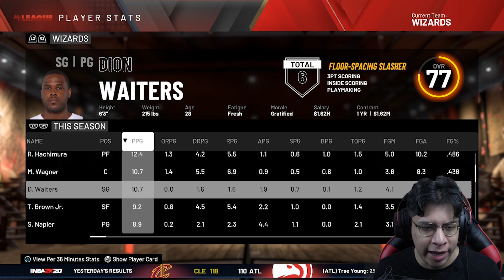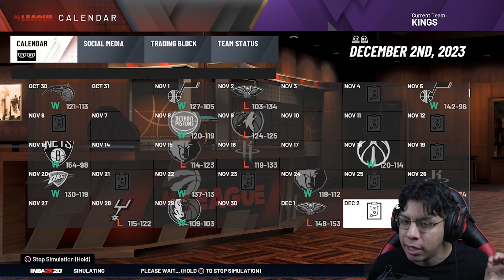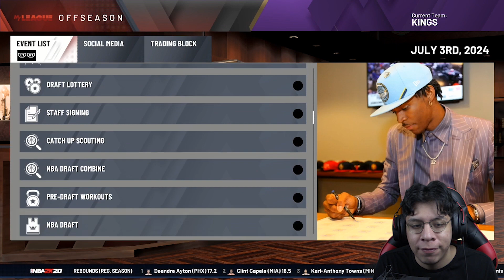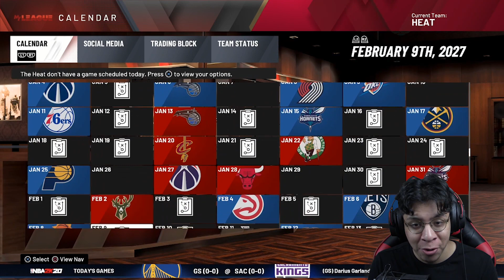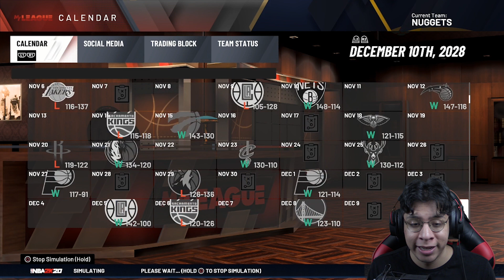Isaac Bonga's Full Career Simulation! So MANY different teams! NBA 2K20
Isaac Bongas career simulation! THE MY TEAM GOD!